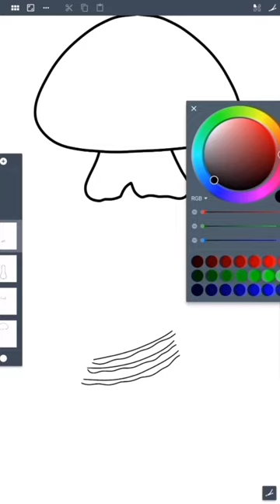art drawing mushroom illustration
Test your seamless pattern or create your background with my free online tool